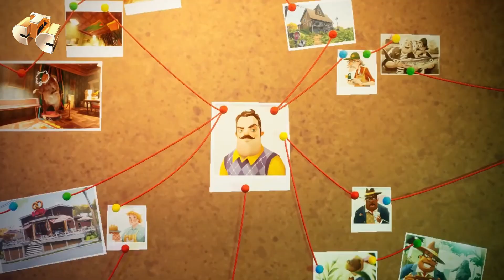Hello Neighbor на СТС, но оно реально на СТС